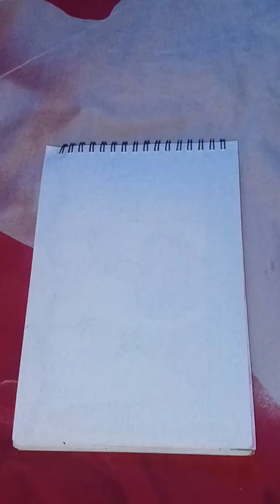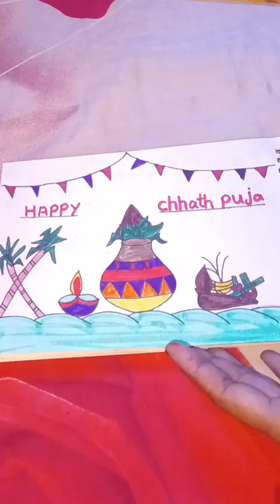Chhath Puja drawing easy l Chhath Puja drawing l How to draw Chhath Puja drawing step by step